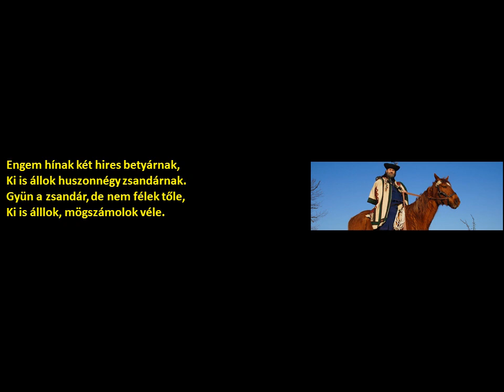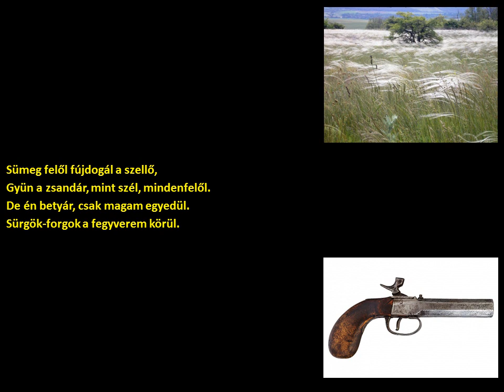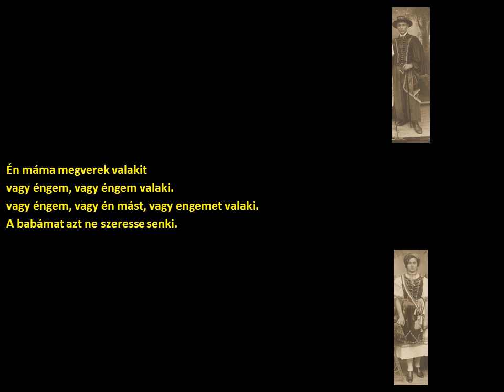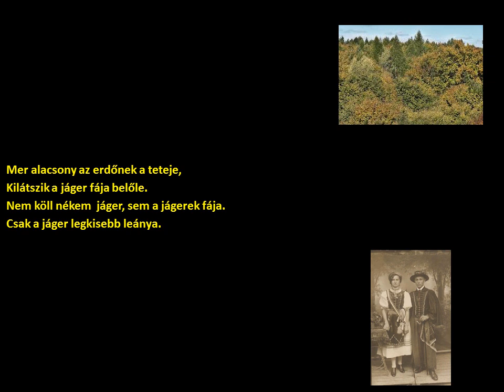Hetényi Milán-Zalavégi nóták (Zalavég) (szöveggel)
előadó:
Hetényi Milán, Dóra Áron, Legeza Márton

település:
Zalavég

kiadás éve:
2007

Album:
Táncház - Népzene 2007